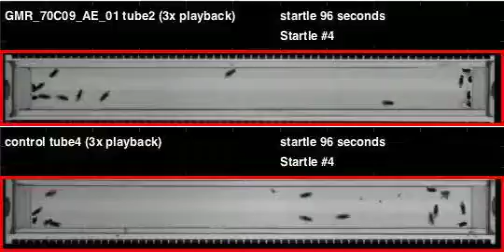GMR_70C09_AE_01_shi_Orion_20120222T135352 buzz (seq2)